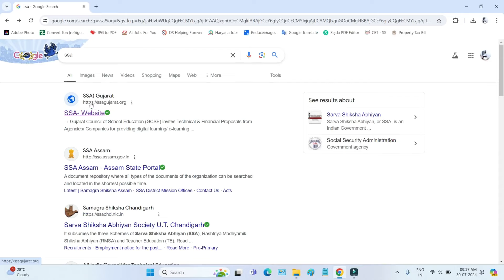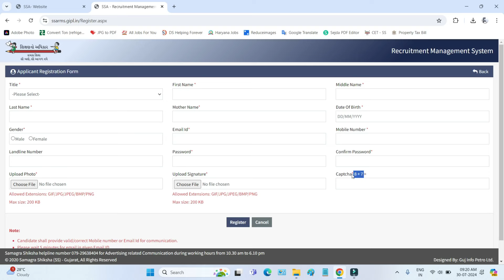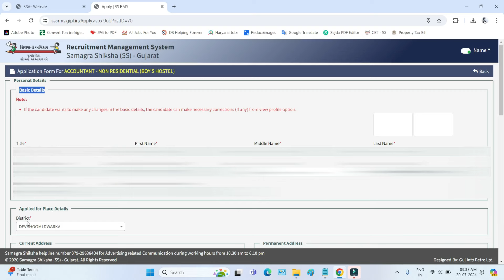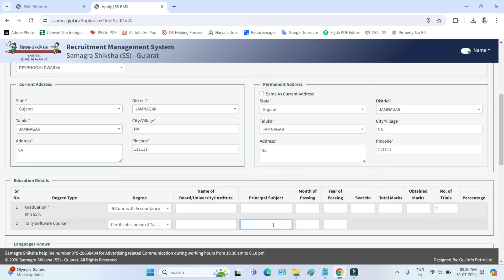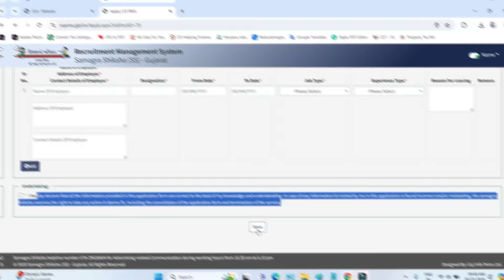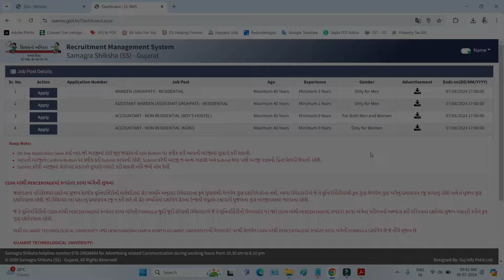SSA Hisabnish 2024 Form | SSA Recruitment 2024 Apply Online | Samagra Shiksha Abhiyan Bharti 2024